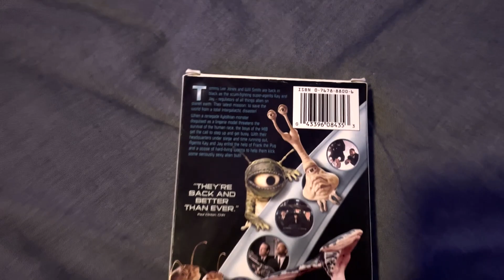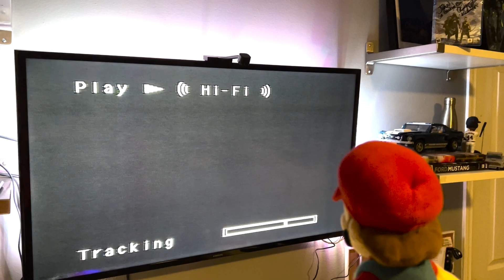Mario Watches the Columbia Tristar Home Entertainment VHS Logo (ft. @UrLocalDoratheExplorerFanGuy )